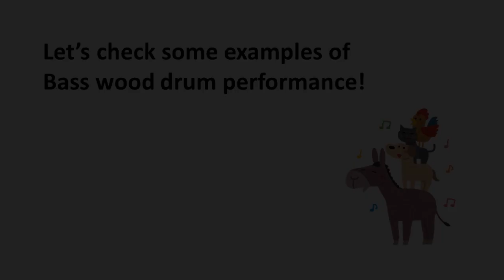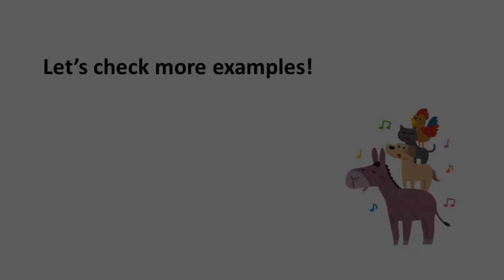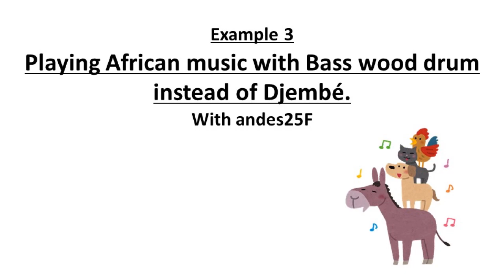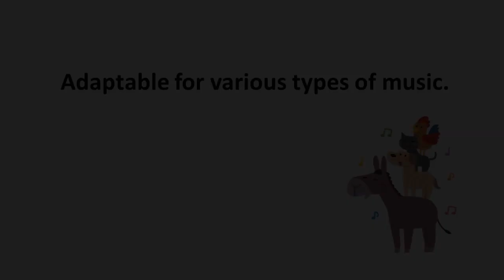Suzuki Bass Wood Drum(CTB-01)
This is the video to see what is Suzuki Bass Wood Drum.
Please also visit Suzuki Global Website to know more Suzuki.